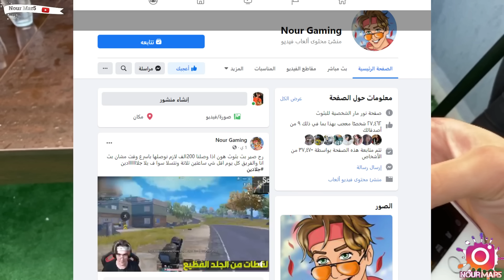تحدي الماء الخطير مع فريق نور مار💔😱اصعب تحدي في اليوتيوب🔥نور مار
رابط الفيسبوك يلا جلادين كل يتابعني هنيك

سناب شات nour_mar5
 انستقرام +تيك توك nourmar5